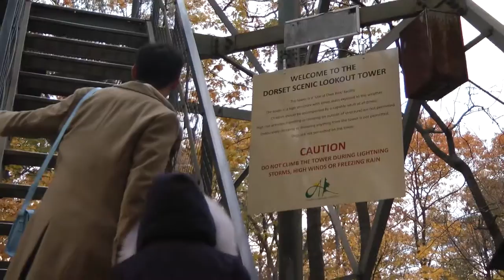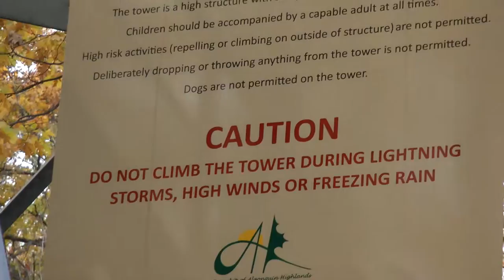Dorset tower look out in Ontario.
Looking at the beautiful colors of the forest in Dorset Ontario.